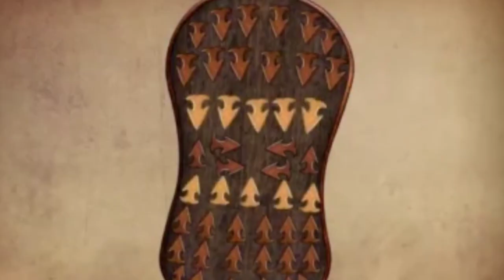Secrets of Sinauli Review | Discovery+ Original | Crime Scene The Vanishing At The Cecil hotel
Secrets of Sinauli  Documentary Review
Crime Scene The Vanishing At The Cecil Hotel Netflix Original Documantary Series Review
ARHAAN ENTERTAINMENT